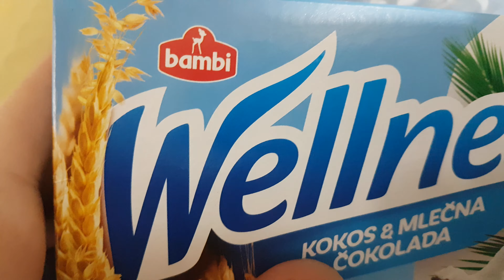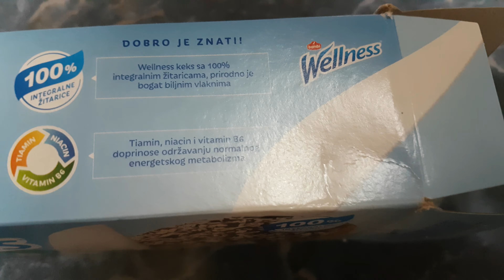nova kutija keksa, prazna jedna trecina !!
jel ovako stiglo iz fabrike?
ili je neko u komercijali otvorio da malo pojede?